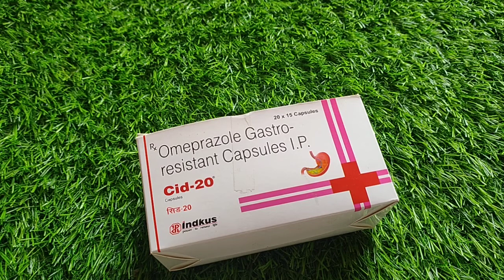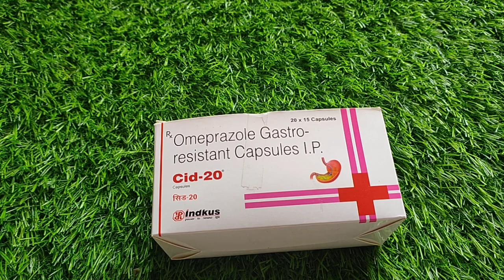Omeprazole Gastro-resistant resistant Capsule IP Use in Hindi Review